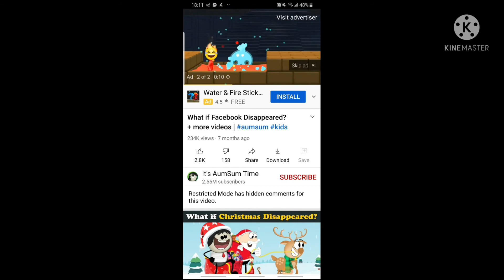josh vs preston 2 (this was the one i deleted)